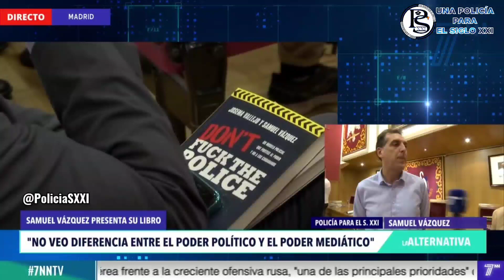Presentación del libro «Don't F_ck The Police»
Entrevista que realiza @7NNNoticias a Samuel Vázquez, Presidente de @PoliciaSXXI en la presentación del libro «Don't Fuck The Police» que ha escrito junto a Josema Vallejo.